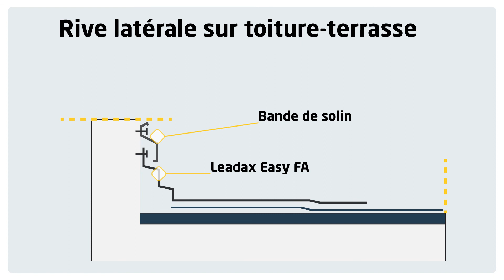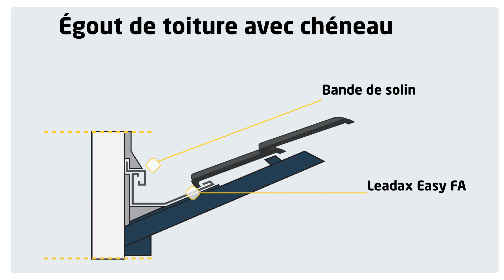Bande d'étanchéité entièrement adhésive Leadax Easy FA | Winco Technologies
Leadax Easy FA est une bande d'étanchéité entièrement adhésive nouvelle génération.

Son aspect unique, offre une esthétique inégalée pour tous les points singuliers en toiture ou façade. Solins, rives, noues, chéneaux, ... elle s'utilise pour tous les raccordements particuliers.

Elle est plus respectueuse de l'environnement grâce à son revêtement en PVB issu du recyclage du feuilletage des pare-brises automobiles. Elle est également recyclable à vie grâce à sa faciliter de séparation des différents éléments.

Disponible en 3 largeurs 20 cm, 28 cm et 37 cm pour une longueur de 5 m.
2 coloris au choix : terra cotta et gris plomb.

Disponible dans tous les points de vente partenaires WINCO Technologies.

+ de renseignements au 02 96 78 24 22 ou sur notre